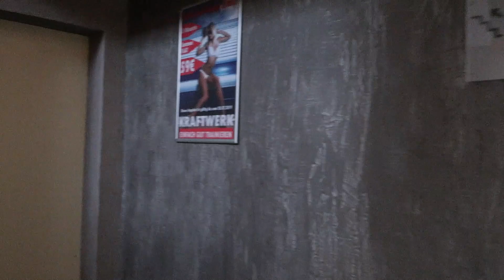WELCHER Trainingsplan und WIE OFT trainieren?! | Amir Ansarian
Ich war nie weg!